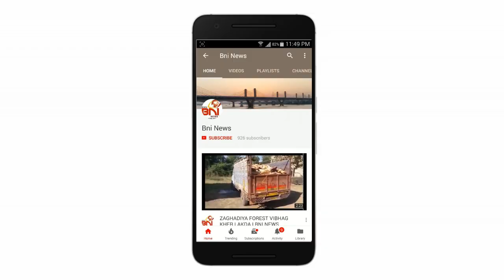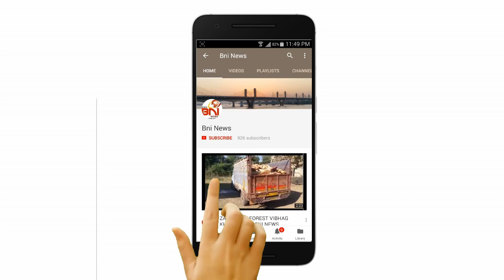ભરૂચમાં પાલિકાનું પથ્થર ભરેલું ટ્રેક્ટર ભુવો પડતા ફસાયું I BNI News